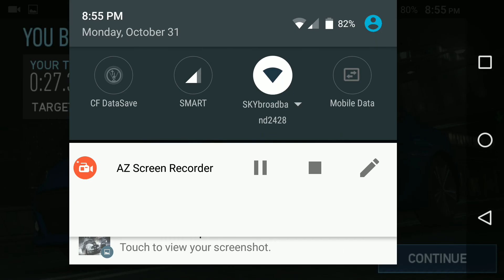Need for Speed: No Limits gameplay on Cloudfone Next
Cloudfone Next Gameplay test for Need for Speed: No Limits.

Cloudfone Next - Snapdragon 430, Adreno 505, 4GB RAM, Quick Charge 3.0, running Android Marshmallow 6.0.1 out of the box, all for 9,999 Php.

Game footage recorded using AZ Screen Recorder.